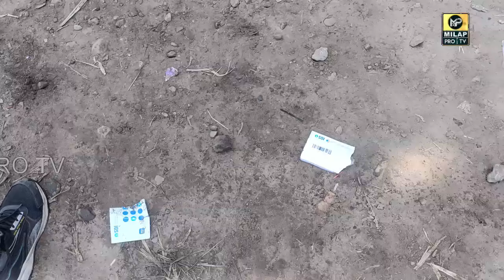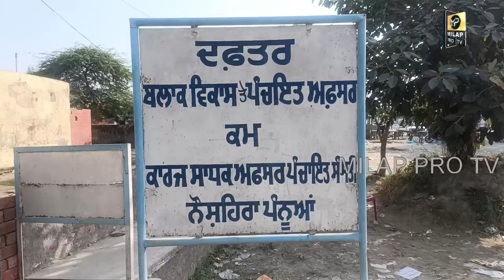TARN TARAN ਸਰਪੰਚੀ ਨਾਮਜਦਗੀਆਂ ਮੌਕੇ ਜਿਲਾ ਤਰਨ ਤਾਰਨ ਚ ਕਾਨੂੰਨ ਦੀ ਧੱਜੀਆਂ MILAP PRO TV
@I'm on Instagram as @manwinder_milap. Install the app to follow my photos and videos.

https//milapnews.live